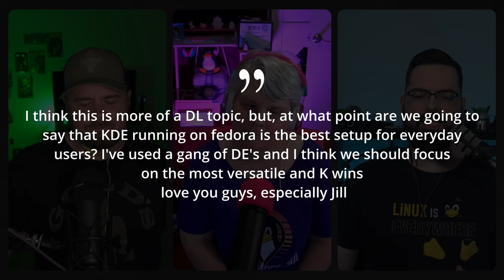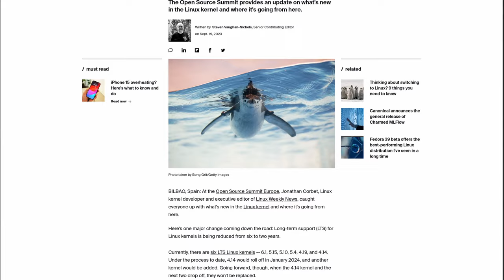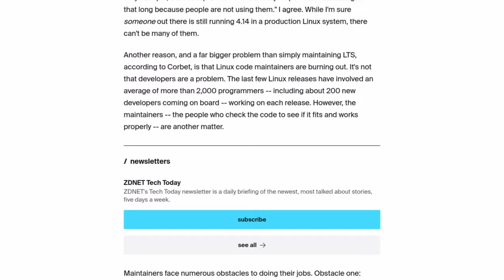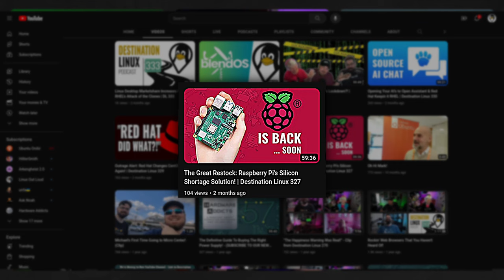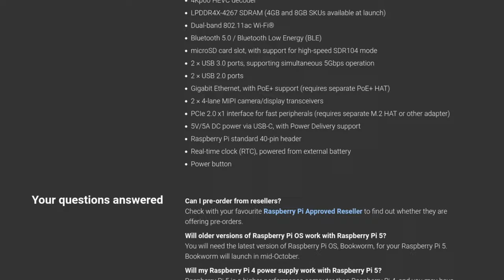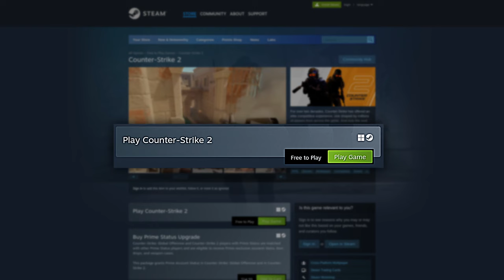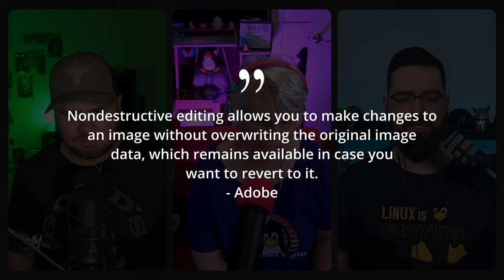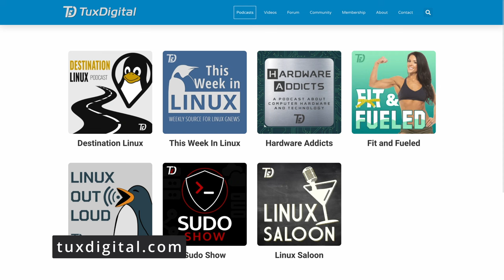Keeping Our Eyes on the Pi's, the Raspberry Pi 5 | Destination Linux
On this episode of Destination Linux (341), we cover various topics ranging from changes in Linux kernel support policies to the upcoming Raspberry Pi 5. We discuss the implications of these changes and explore the standout features of the Raspberry Pi 5. We also touch on gaming, web app Photopea as an alternative to Adobe Photoshop, command line interface tips, and upcoming events. Plus, we have our tips, tricks and software picks for you. Let’s get this show on the road toward Destination Linux!

Chapters:
00:00:00 DL 341 Intro
00:00:58 Community Feedback
00:09:17 Namecheap
00:11:49 Linux Kernel Changes Support Model
00:27:43 LINBIT
00:29:02 Raspberry Pi 5 Announced
00:40:31 Gaming: Counter-Strike 2
00:50:18 Software Spotlight: Photopea
00:59:00 Tip of the Week: Incognito CLI
01:03:18 Events
01:05:41 Outro